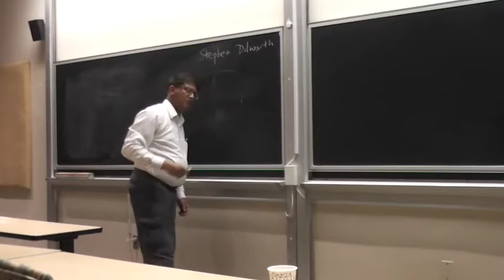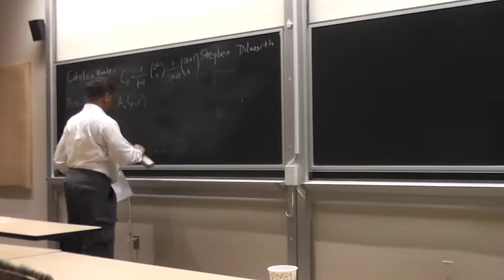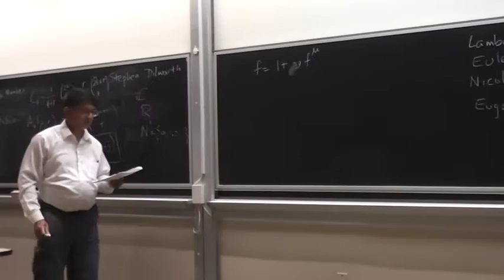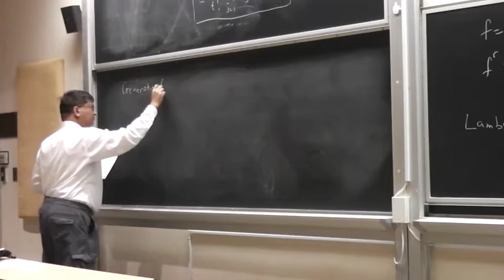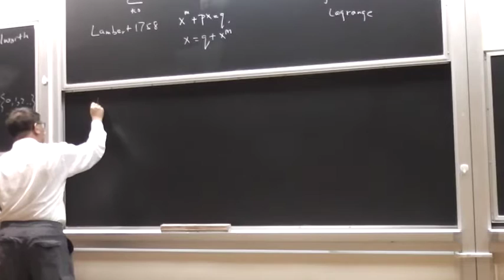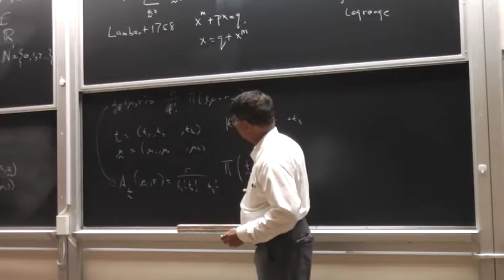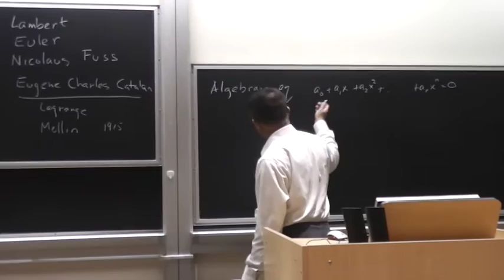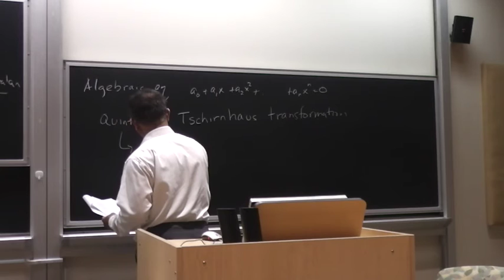Multi-parameter Fuss-Catalan numbers part 1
Sateesh R. Mane, Rutgers Experimental Mathematics Seminar, October 20, 2016
Abstract: The Fuss-Catalan numbers are a generalization of the more well-known Catalan numbers. The Fuss-Catalan numbers will be defined, also with a short historical sketch. Pertinent recurrence relations, convolution identities, generating functions, etc will be presented. Sample applications to combinatorics, probability & statistics and complex analysis will be shown. The emphasis in this talk will be on the generality of the usefulness of Fuss-Catalan numbers.